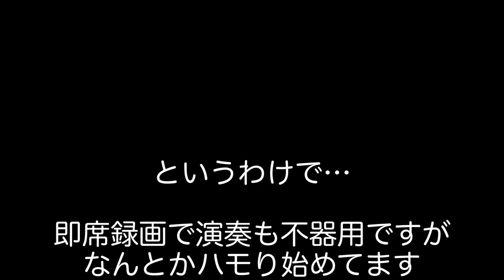サックス４本でハモ研 _ J.S.Bach の Choral を題材に _ こんな練習してます編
「ハモり続けたい」のでサックス４本で方法を模索してます。
平均律は普通に綺麗だけどハモらない。
管楽器なら調律に縛られず、よいハーモニーを保てるはず。ですが、
純正律だとハモれない和音も多いし、
転調が多いと、どう調節すればハモれるのか…
難題は沢山。そこをなんとかする挑戦の記録です。
どんな理屈でナニをしてるのか…
↓のブログに説明を書いてるので御覧くださいませ。
　「平均律・純正律・どっちでもない第３の方法？＿説明編＿その１」
　「平均律・純正律・どっちでもない第３の方法？＿説明編＿その２」
バッハの賛美歌集を題材に
探りさぐり少しずつ
ハモる時間が増えてきました

先ずは音響物理学的探究なので
歌心少なめな演奏にて御勘弁 m(_ _)m

即席録画で演奏も不器用ですが
なんとかハモり始めてます。

バッハさんと仲良くしつつ、
普段の演奏にも活かせるスキルを目指します。

このシリーズ、これは２つめ。

☆バッハでハモ研☆
ソプラノ　藤林祐聖
アルト　山中成高
テナー　佐々木祥一
バリトン　武田和大（言い出しっぺ）

J.S.Bach
Ach Gott vom Himmel sieh darein
BWV 153/1
#3 of 371 vierstimmige Chorale
edition Breitkopf

J.S.Bach
Es ist das Heil uns kommen her
BWV 86/6
#4 of 371 vierstimmige Chorale
edition Breitkopf

J.S.Bach
An Wasserflussen Babylon
BWV 267
#5 of 371 vierstimmige Chorale
edition Breitkopf